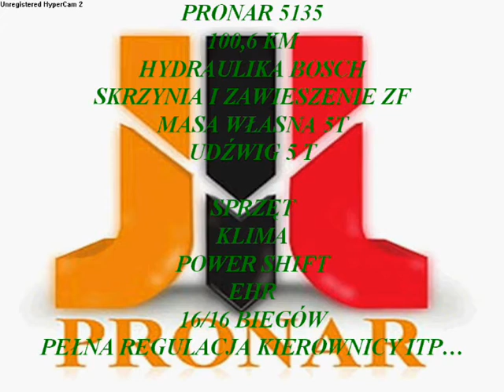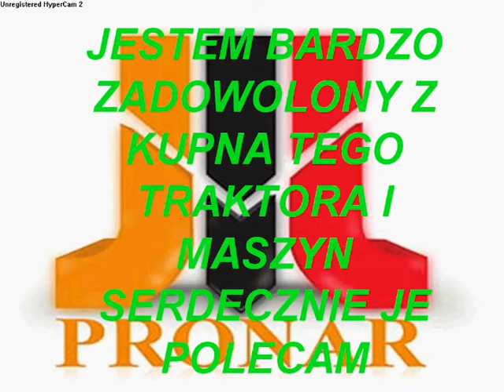pronar 5135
Uprawa i orka.To mój pierwszy film.Zapraszam na komentowanie.